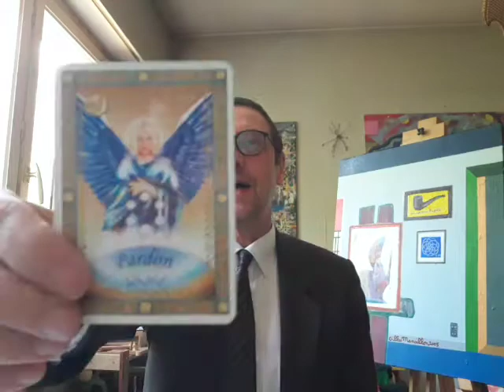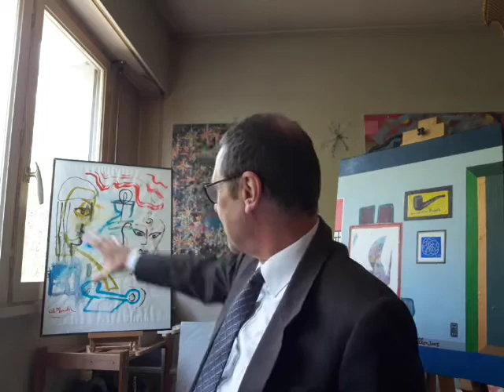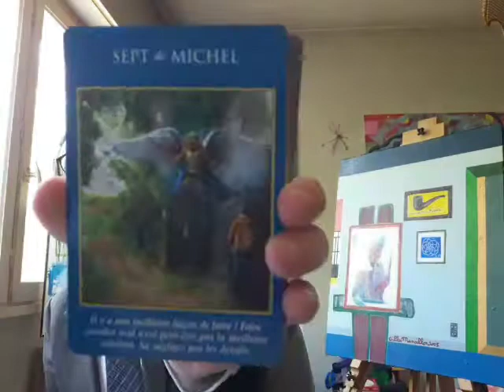Choisir la Liberté ou la Servitude ~ 12/05/20 ~ Astrologie ~ Oracles des Anges, Art et Chanson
Merci de souscrire, de partager, d'aimer et de commenter. Je vous souhaite de passez une bonne journée.

Les tableaux et autres oeuvres d'art sont disponibles et à vendre, pour la plupart. Si vous êtes intéressés ou si vous avez des questions, n'hesitez pas à me contactez sur instagram (DM) pour converser plus confortablement:
Instagram.com/gillesmansillon

Note: Ce livre sera bientôt publié avec de nombreuses illustrations.